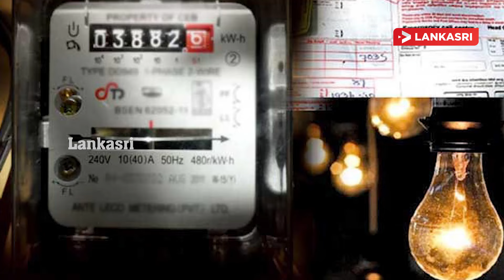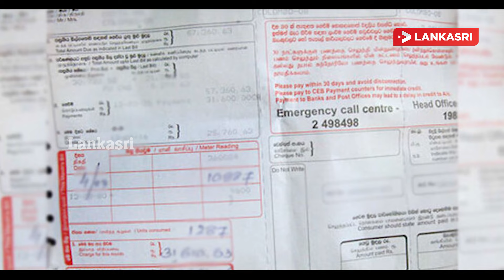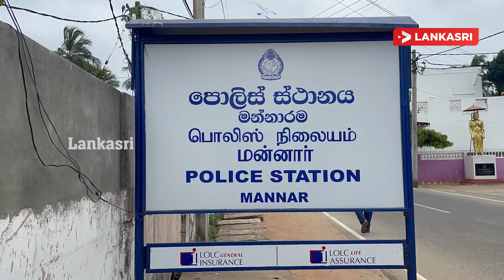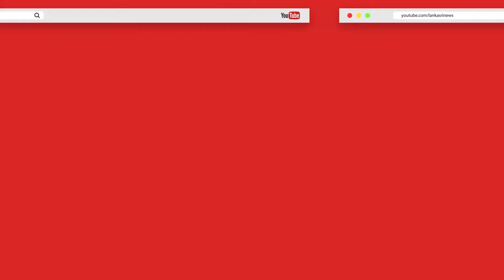இன்றைய முக்கிய செய்திகள் 30.01.2024 | Srilanka Tamil News | Today Srilanka Tamil News